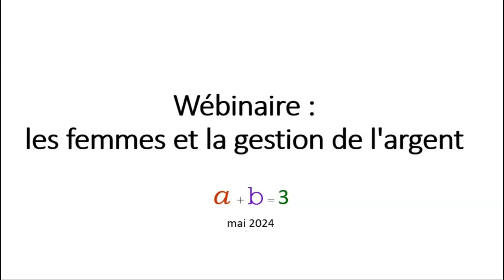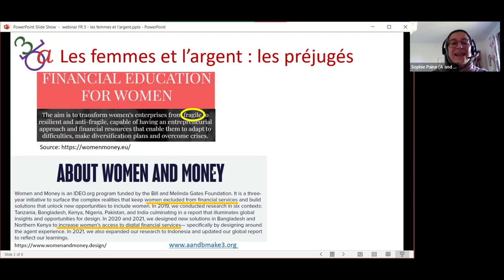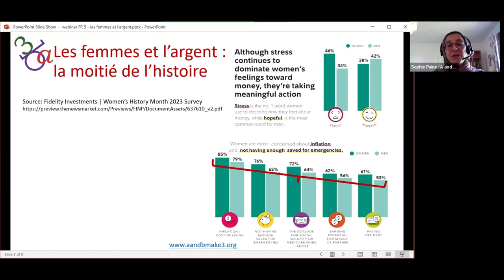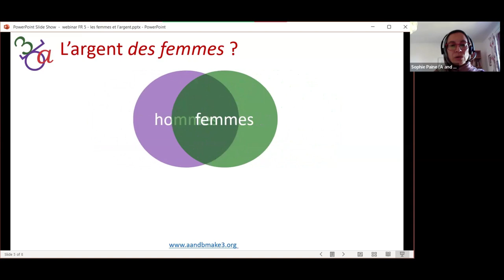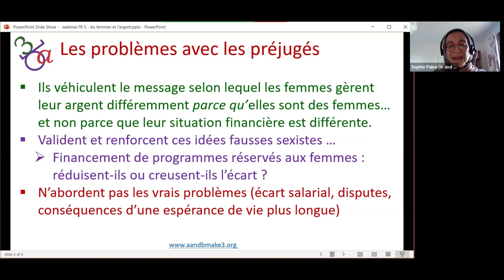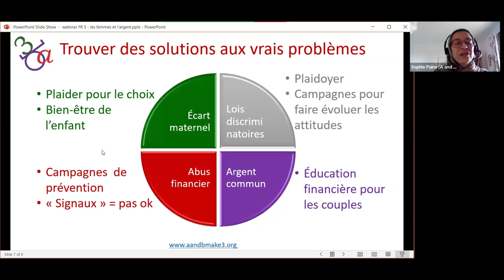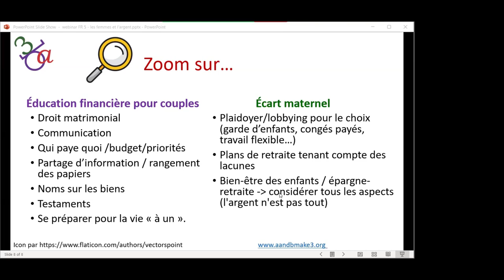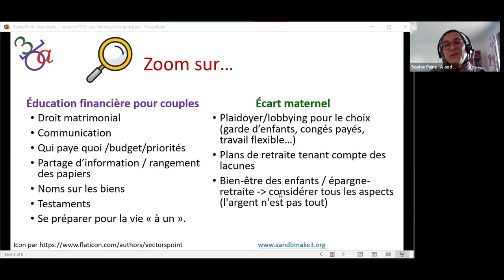wébinaire 5 : les femmes et la gestion de l'argent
Les femmes gèrent-elles leur argent différemment des hommes ? Quels sont les facteurs ont un impact sur les situations financières des femmes ? Quelles solutions apporter ?